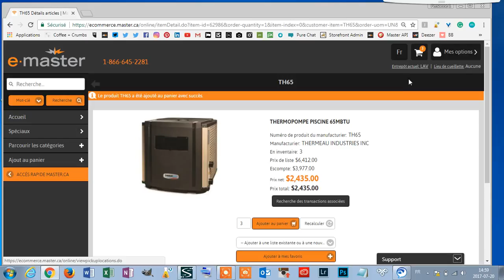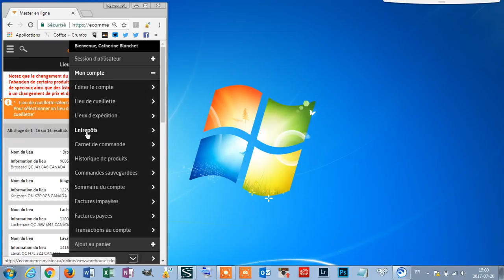Modifier votre lieu de cueillette | e-master (version mobile)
Vous pouvez aller chercher vos items en succursale au lieu de recevoir une livraison.
Vous pouvez changer votre entrepôt par défaut et commander à la succursale de votre choix. Par exemple, s’il n’y a pas d'inventaire à votre entrepôt par défaut, vous pouvez commander le produit là où il est disponible et ainsi éviter les 24 heures supplémentaires requises pour le transfert d’entrepôt.